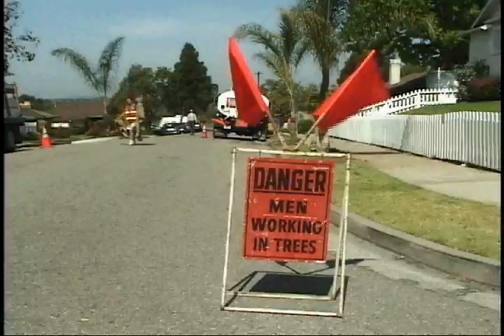Arboriculture: Modern Tree Care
The intro and ending to the award winning educational and training video on arboriculture.  Go to horticulturevideos.com to learn more about it.